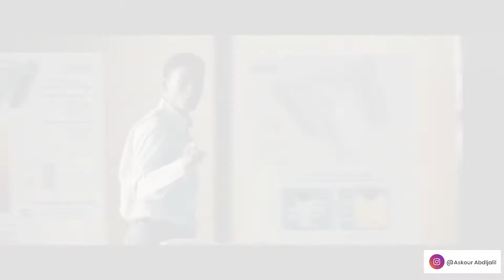شديت الباكلوريا 😍وشنو تبدل من بعد فحياتي🤦🏻‍♂️😟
لاتنسوا الإشتراك بالقناة،دعمكم و تشجيعاتكم تحفيز لنا
شارك مقاطع الفيديو الخاصة بي مع أصدقائك و عائلتك
يشرفنا اشتراكك بقناتي